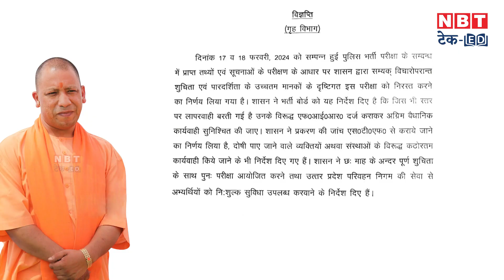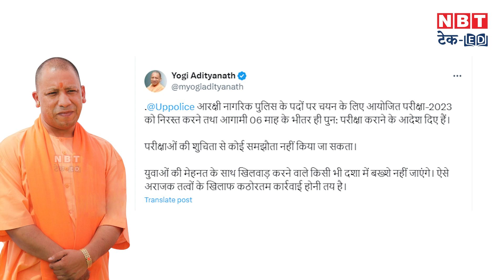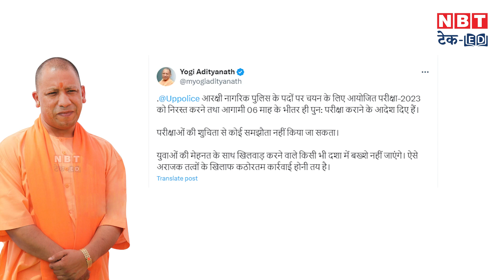UP Police Constable Exam Cancel: यूपी पुलिस सिपाही भर्ती परीक्षा रद्द | NBT Tech Ed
Alert! UP Police Vacancy 2024 on 60,244 posts has been cancelled. CM Yogi Adityanath has shared this news via his official twitter (now X) handle. Those who were part of this exam can check the details here in the video.